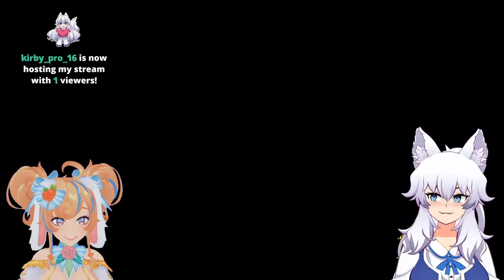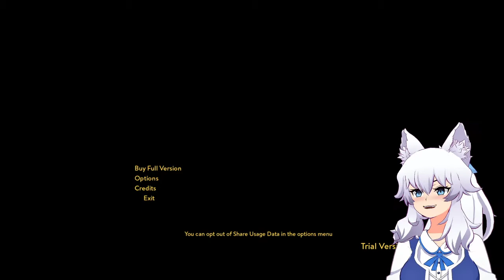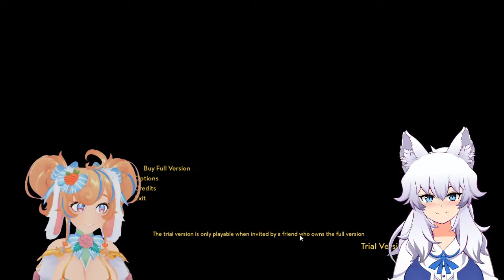(April 15, 2021) COLLAB WITH BUNNY - [VTUBER LUMI]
This is a fan upload channel.  Not associated with Lumi or Merryweather.